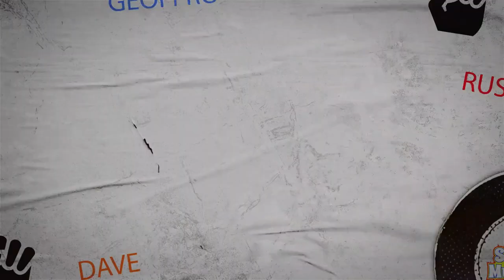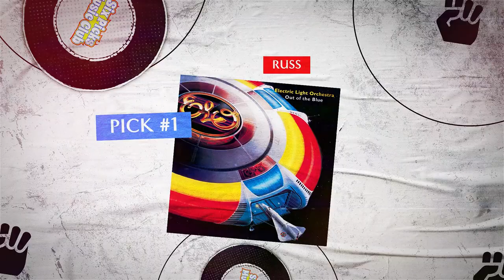Son of a Beach | Six Picks Music Club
Episode 021: Slip into your swimwear, pack up your cooler, and let the ocean’s salty breeze embrace you. This week is all about the rhythm of the waves and the melodies that accompany sun-soaked days. Dive in with us as Geoffro schools us in beach typology, all while we groove to the eclectic sounds of Electric Light Orchestra, Poolside, OK Go, Daft Punk, Best Coast, and Little River Band. It’s more than just a playlist; it’s a seaside escape. Tune in for an unforgettable beach bash!